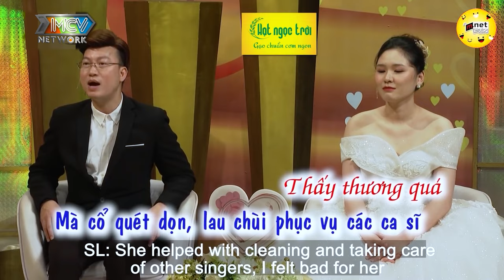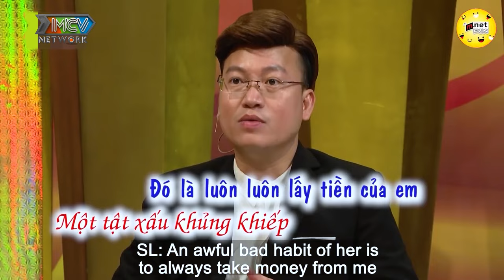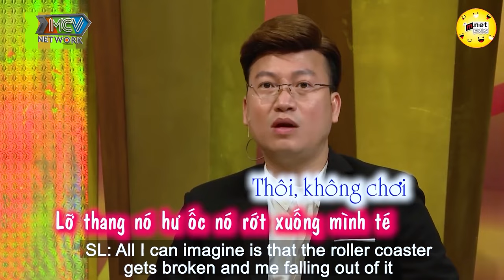Sỹ Luân Được Fan Nhí Yêu Từ Nhỏ Được Vợ Hay Gọi Đùa Là Sugar Không Có Anh Không Có Mình